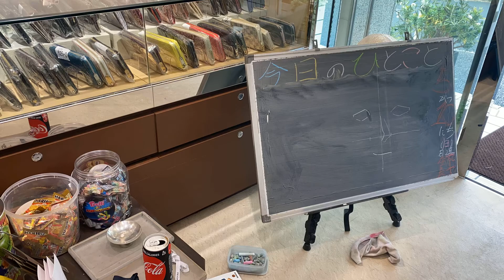【20200510】【日曜日はイラストの日!!】【タイムラプス】安室透/バーボン/降谷零/トリプルフェイス＠名探偵コナン/detectiveconan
神奈川県の横浜市港南区にある有限会社丸ヤ商事港南台店（丸ヤ質店／リング＆アーツ）の店頭にある黒板“きょうのひとこと”の日曜日版で、頂いたリクエストのイラストを描く企画である“日曜日はイラストの日!!”にてイラストを描いた際にタイムラプス撮影をしたので、その際の動画？をアップしてみました。

今回頂いていたリクエストは名探偵コナン（detectiveconan）のキャラクターでトリプルフェイスの異名を持つ安室透/バーボン/降谷零です。

このイラストを掲載したInstagram、Facebookも併せて紹介しておきますので、もし良かったら見て＆リクエスト下さいねっ♪

〇有限会社丸ヤ商事戸塚本店オフィシャルWEBショップ：

〇有限会社丸ヤ商事港南台店オフィシャルWEBショップ：